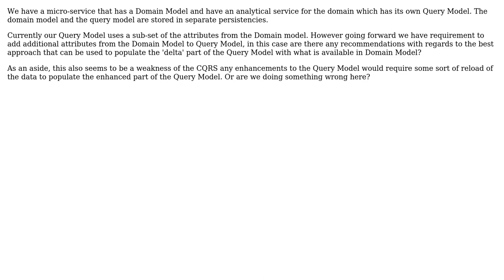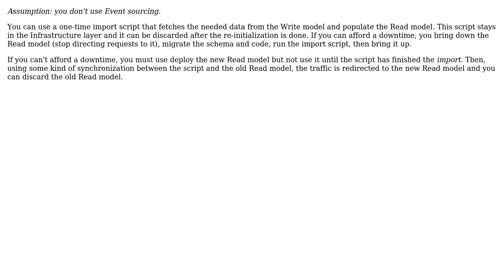Software Engineering: CQRS, microservices and delta replication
With thanks & praise to God, and with thanks to the many people who have made this project possible! | Content (except music & images) licensed under CC BY-SA | Music | Images & others | With thanks to user mithrandir user Constantin Galbenu and the Stack Exchange Network Trademarks are property of their respective owners. You are responsible for your own actions.